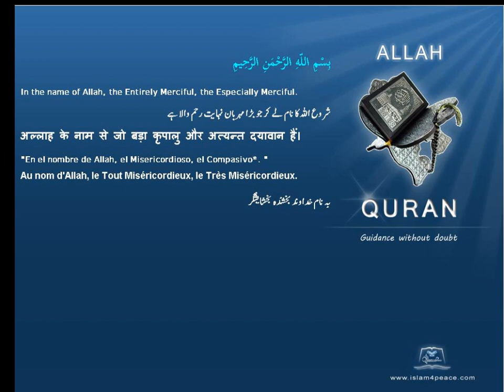حريق Fire Quran by Theme English Only